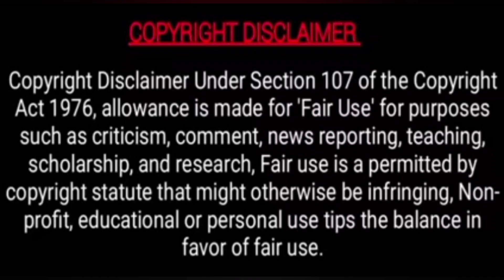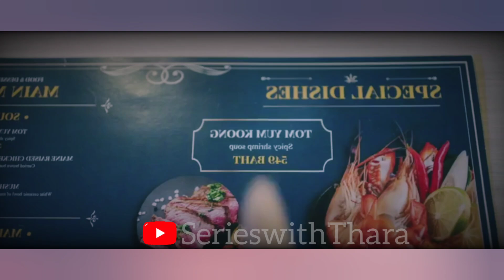F4 Thailand❤️Boy's ஓவர் Flowers❤️Episode-4_1/3❤️Thyme × Groya❤️Ren's Love❤️Thai BL Series in Tamil🎤🎤